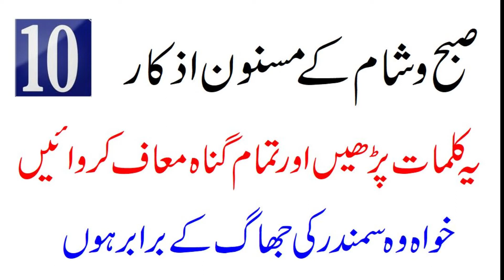Sobah sham ky azkar 10 صبح و شام کے اذکار hadees e nabvi SAW# ShahidaArshad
Welcome to Shahida Arshad
Keep supporting 👍👍
Daily doa
Daily Hadees
Quraani doa
gralo totky
May Allah bless you with health and Imaan
JazakAllah khair